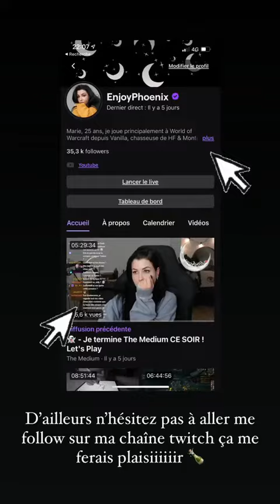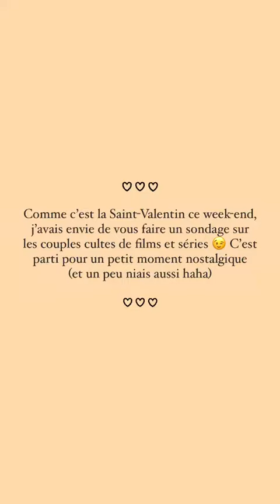ENJOYPHOENIX - 12 Février 2021